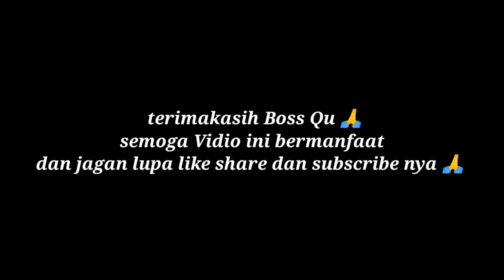WRAPPING STICKER MERCEDEZ V 220d | MAXDECAL BLACK GLOSSY | NANO COTTING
haloo Boss Qu..kali ini saya pemasangan sticker di mobil mercy nya dengan bentuk tuton ya bos.
dengan bahan hitam glossy nya dari maxdecal..setelah di pasang saya langsung cotting warna nya lebih mengkilap lagi.
bagi boss Qu yang berminat boleh nanti kita atur kan jatwal pemasangan nya ya bos tks 🙏